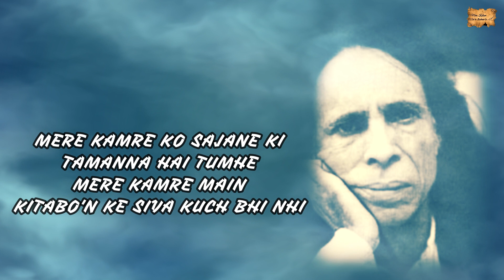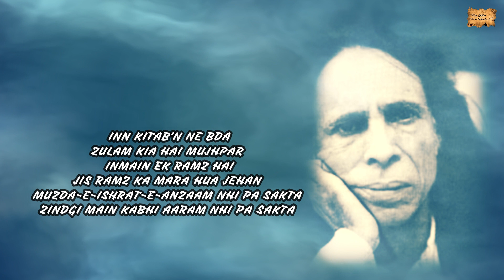RAMZ | JAUN ELIA -EK AZAB GAZAB SHAYAR | SHUBHAM SINGH CHAUHAN | MERI KALAM - DIL KI ZUBAA'N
JAUN ELIA POEM
RAMZ
TUM JAB AAOGI TO KHOYA HUA PAOGI
JAUN ELIA SHAYRI
SHUBHAM SINGH CHAUHAN
MERI KALAM DIL KI ZUBAA'N